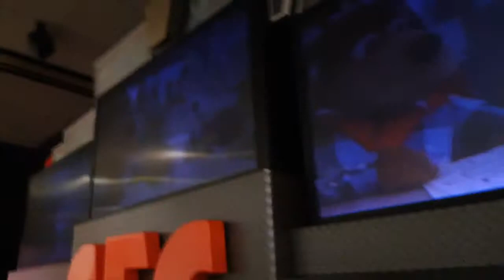Chuck e cheese show 2 2019 CEC is all about fun version 5